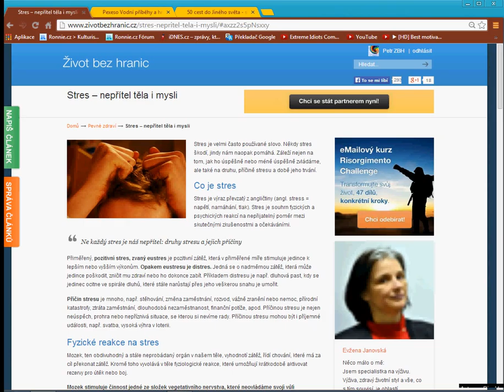Stres - nepřítel těla i mysli